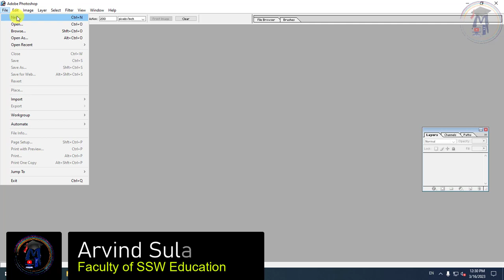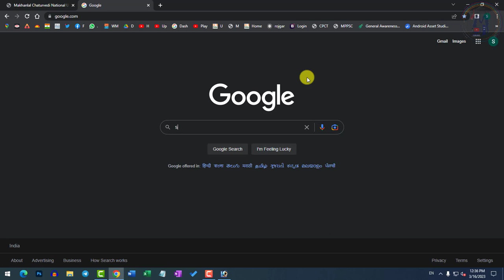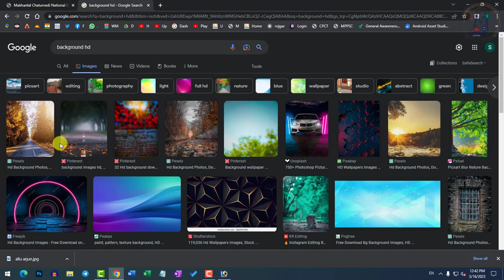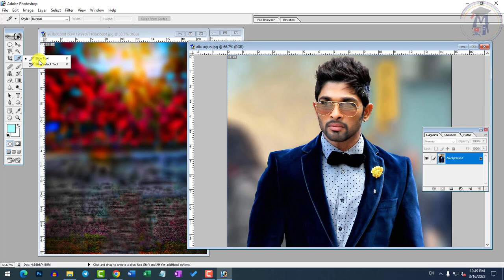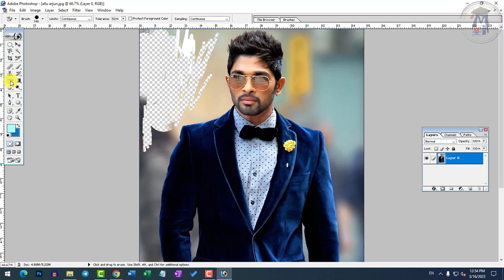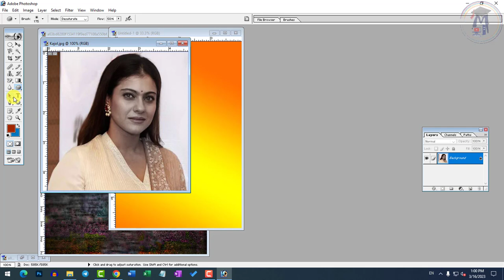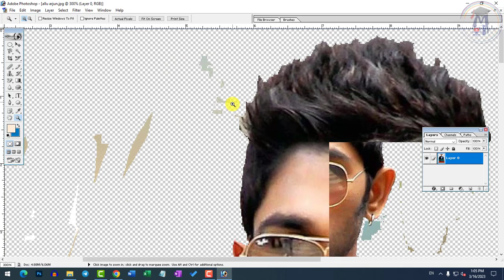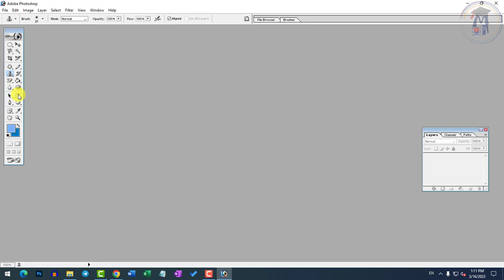DTP Class-8- Desktop Publishing | PGDCA | DCA | Unit 4 & 5 Adobe Photoshop- Toolbox Overview